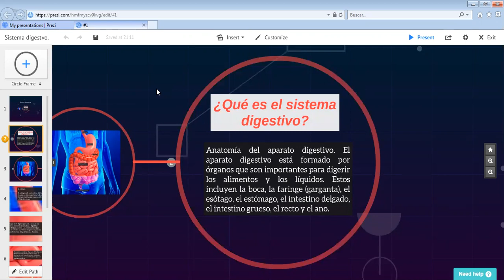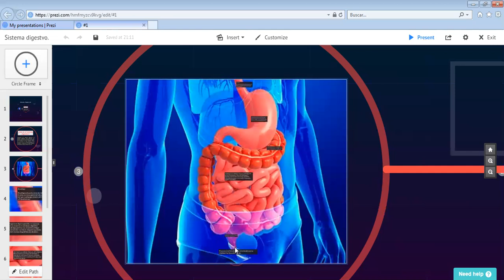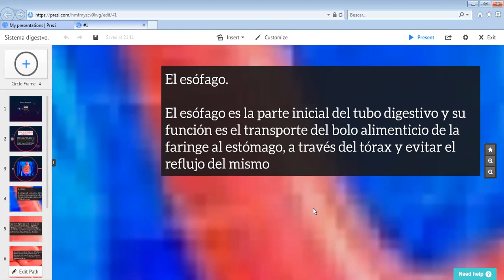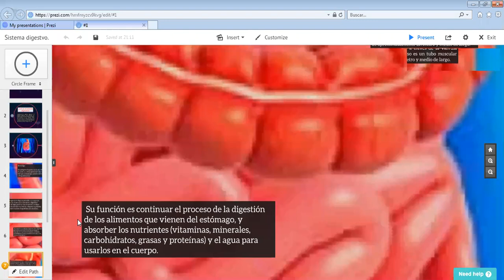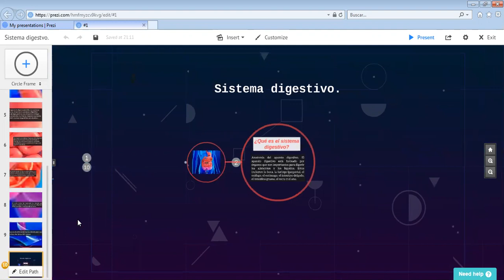1 DICIEMBRE 2020 CIENCIAS BIOLOGÍA PRIMER GRADO VIDEO 2